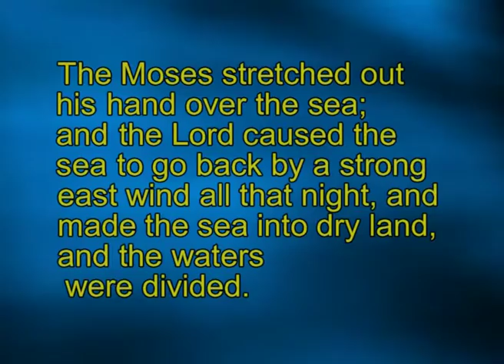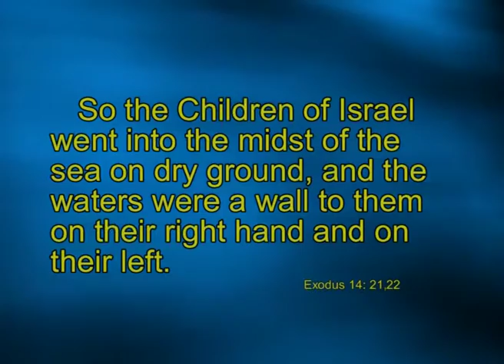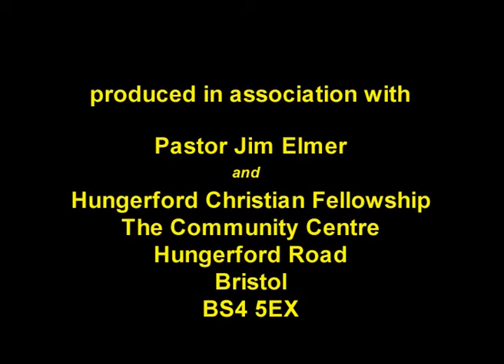Ron Jones in conversation with Jonathan Gray part 2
On the Road was a TV series created for the Vision Channel. In this programme Ron Jones continues his conversation with Jonathan Gray, an explorer, archaeologist and writer.